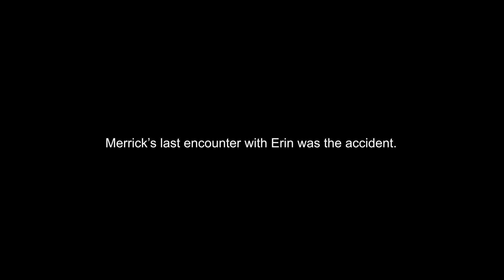2020 Everyday Hero of Northeast Iowa – Erin Ludescher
When Merrick Purcell was injured in an accident while riding on a moped, Erin Ludescher rushed in to immediately address Purcell’s injuries. Erin provided help to Purcell until EMS arrived.

Thanks to Happee Smith Productions for telling Erin's story!

Heroes were honored March 12 at the Everyday Heroes Event Dubuque.